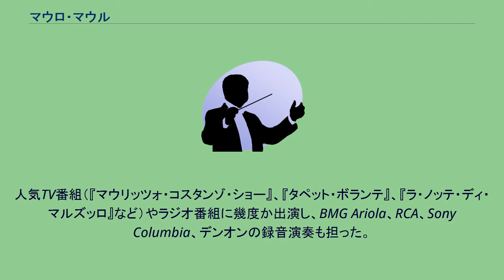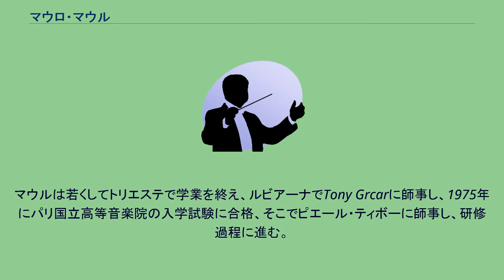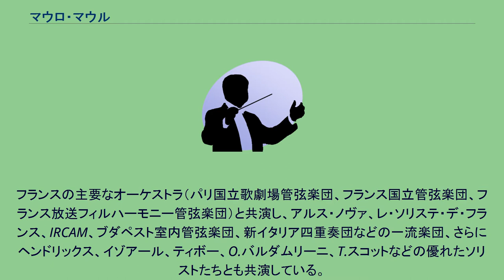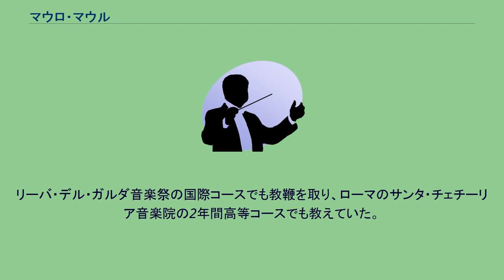マウロ・マウル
マウロ・マウル（Mauro Maur, 1958年8月8日 - ）は、イタリア出身のトランペット奏者、作曲家。
1985年からローマ歌劇場管弦楽団の首席トランペット奏者を務める。
人気TV番組（『マウリッツォ・コスタンゾ・ショー』、『タペット・ボランテ』、『ラ・ノッテ・ディ・マルズッロ』など）やラジオ番組に幾度か出演し、BMG Ariola、RCA、Sony Columbia、デンオンの録音演奏も担った。
トランペット奏者、オーケストラ指揮者、そして劇場音楽・映画・TV番組等の作曲家でもあるマウルは、グローリア・ゲイナー、プラシド・ドミンゴ、クラウディオ・シモーネとイ・ソリスティ・ヴェネティなどと共演し、卓越した多芸多才ぶりを発揮しつつ国際的キャリアの道を直進している。
マウルは若くしてトリエステで学業を終え、ルビアーナでTony Grcarに師事し、1975年にパリ国立高等音楽院の入学試験に合格、そこでピエール・ティボーに師事し、研修過程に進む。
音楽院の研修生だった当時、トゥールーズ・キャピトル国立管弦楽団（指揮者はミシェル・プラッソン）の第1トランペットのオーディションに合格する。
18歳より、フランスで有名なオルガン奏者たちからソリストとしてリクエストされ、室内管弦楽団からも主要な音楽祭での共演の依頼を受ける。
シカゴ・ノースウェスタン大学でアドルフ・ハーセス、ヴィンセント・チコヴィッツ、アーノルド・ジェイコブズらに師事し、研修課程を修了する。
フランスの主要なオーケストラ（パリ国立歌劇場管弦楽団、フランス国立管弦楽団、フランス放送フィルハーモニー管弦楽団）と共演し、アルス・ノヴァ、レ・ソリステ・デ・フランス、IRCAM、ブダペスト室内管弦楽団、新イタリア四重奏団などの一流楽団、さらにヘンドリックス、イゾアール、ティボー、O.バルダムリーニ、T.スコットなどの優れたソリストたちとも共演している。
また、リッカルド・ムーティ、レナード・バーンスタイン、小澤征爾、ピエール・ブーレーズ、ロリン・マゼールといった有名指揮者のもとでも演奏する。
　 1981年、トゥーロン国際コンクールで金賞を獲得、1982年にはパリ国立高等音楽院コンクールにおいて満場一致でプルミエ・プリ（一等賞）を受賞、さらにリール・コンクール（フランス）、ローマ歌劇場、ナポリのサン・カルロ劇場、サンタ・チェチーリア国立アカデミア（イタリア）などのコンクールでもプルミエ・プリを獲得する。
世界の一流室内管弦楽団で演奏し、その中には、ニューヨークのカーネギー・ホールやリンカーン・センター、ロサンゼルスのハリウッド・ボウル、ボストンのシンフォニー・ホール、ドレスデン国立歌劇場、ミュンヘンのヘラクレス・ザール（ドイツ）、ザルツブルク音楽祭、ウィーンの祝祭劇場（オーストリア）、パリのサル・プレイエル、メガロンアテネ（ギリシャ）、ソウルの芸術の殿堂（韓国）、東京のサントリー・ホール、ローマの新サンタ・チェチーリア・オーディトリウム、ヴェネツィアのフェニーチェ劇場、ミラノのスカラ座などがあり、その他多数の舞台でタルティーニ、アルビノーニ、
ハイドン、フンメル、テレマン、モリコーネ、ピッチョーニ、ロータ、ジョリヴェなどの音楽を演奏する。
著名な作曲家たちもマウルに曲を捧げた。
その中にはモリコーネ、テオドラキス、ブソッティ、クレメンティ、ヴラドなど、その他多くの有名作曲家たちがいる。
映画やテレビ番組の音楽では、モリコーネ、ピオバーニ、オルトラーニ、ゴールドスミス、ドルリュー、ザンブリーニなどが作曲した映画主題歌を含み、100作品以上の映画音楽を演奏した。
マウルはM.オルブライト基金創設の「ユース・オーケストラ・オブ・ザ・アメリカ」で金管楽器の「コーチインストラクター」を担った。
モスクワ音楽院、カナダのマギル大学、そしてパレルモ、フィレンツェ、ローマの各音楽院のマスターコースでも教えた。
リーバ・デル・ガルダ音楽祭の国際コースでも教鞭を取り、ローマのサンタ・チェチーリア音楽院の2年間高等コースでも教えていた。